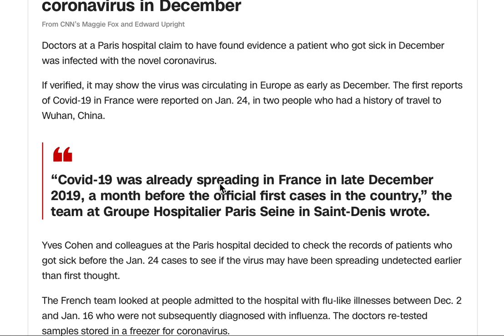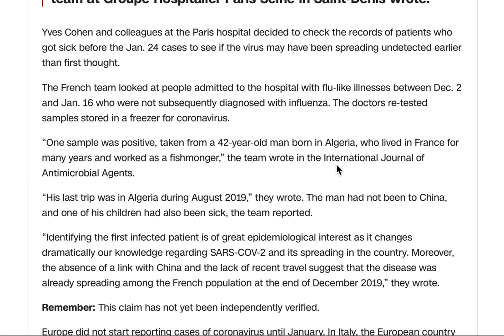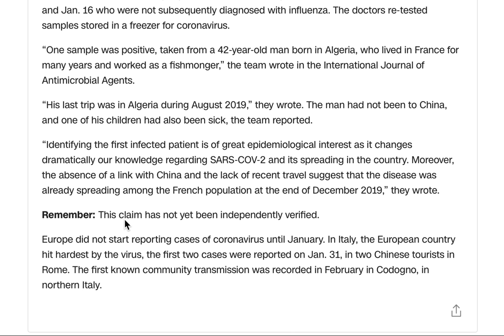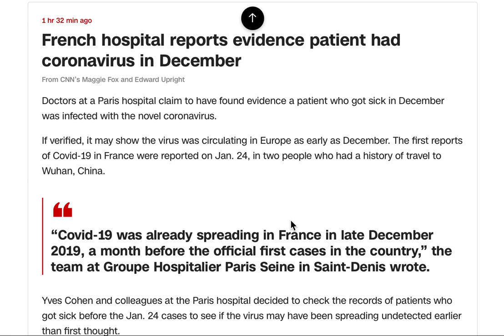最新: 法国医院找到12月就出现的零号病人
不是不报时候未到